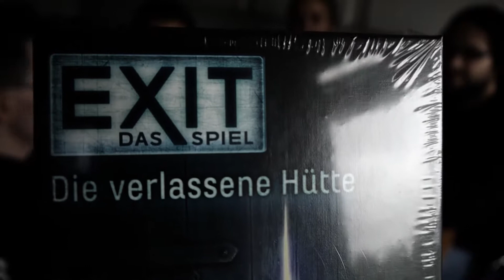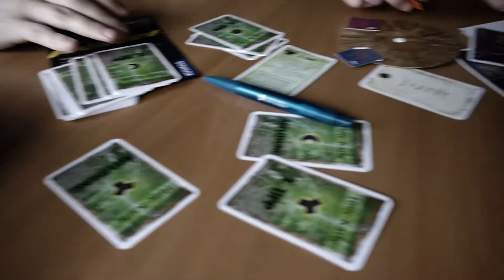afk max und die Jäger des verlorenen Türschlüssels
Eines Nachts im afk max Studio, werden vier mutige Abenteurer in eine Falle gelockt. Irgendjemand hat sie ins Studio eingesperrt und die Tür mit einem Rätsel verschlossen.
Werden unsere tapferen Helden noch rechtzeitig entkommen? Findet es selbst heraus mit diesem Exit Game!